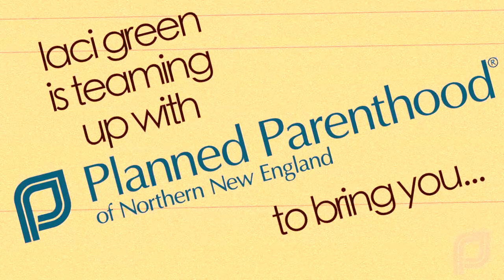A Naked Notion - Coming Soon!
Coming soon!

ALL OTHER STATES CALL:
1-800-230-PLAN